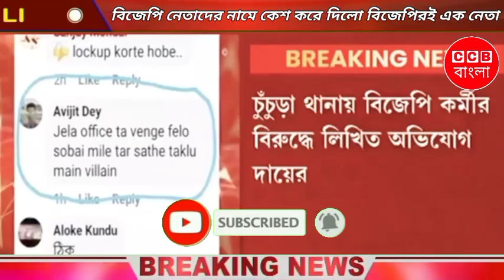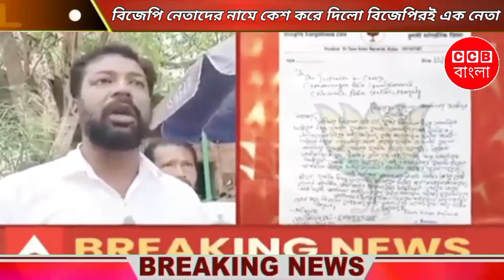বিজেপি নেতাদেরকে জেলে ঢোকালো বিজেপির এক নেতা হয়ে। BJP | TMC | CCB বাংলা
CCB বাংলা
BJP
TMC
Bangla viral News
CCB Bangla
Bangla News
News
News18 Bangla

23 April 2022  |  Saturday  |  1:15 - PM